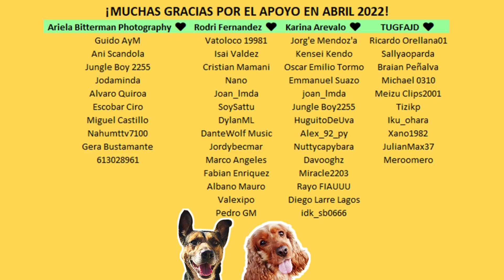APRENDIZAJE ❤ PORTA ft KAIRO [ REACCIÓN Mark Miranda ]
✅ MIRÁ mi video reacción escuchando por primera vez el tema "Aprendizaje" de Porta 🔥